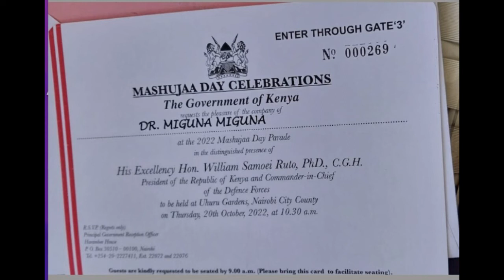CHAOS AS MIGUNA MIGUNA LANDS IN JKIA GIVES AN ELECTRIC SPEECH ON HIS ARRIVAL IN NAIROBI